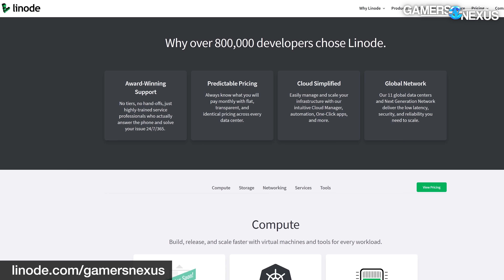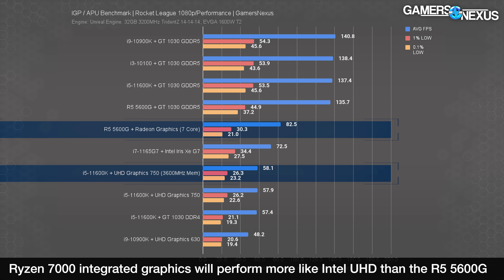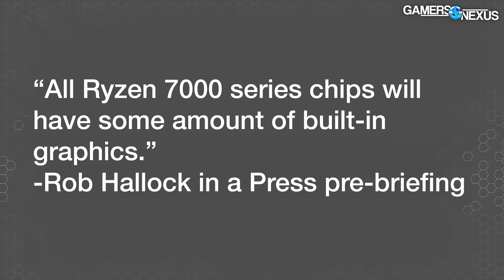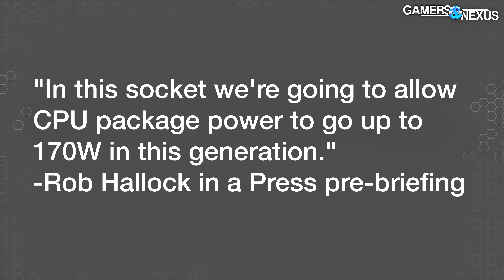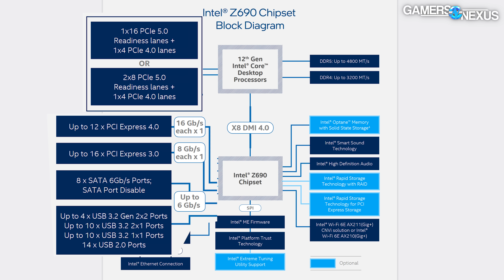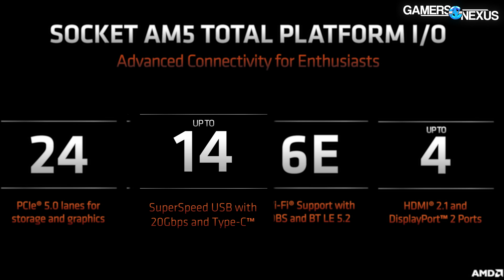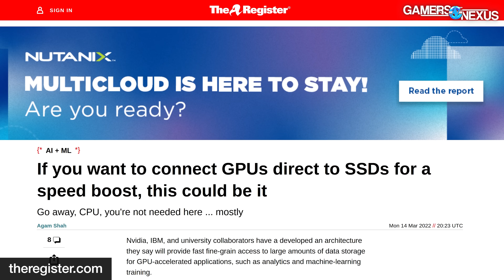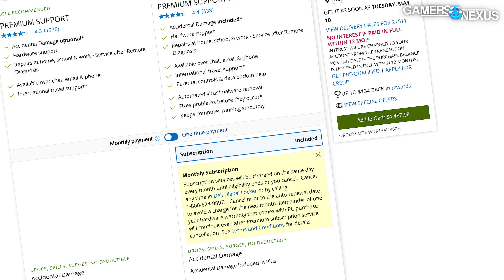AMD's 5+GHz 16-Core Zen 4 CPUs, X670 & B650, Ryzen 7000 & 6000, & AM5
AMD has finally officially announced its Zen 4 CPUs, including a 16-core CPU buried in the footnotes. These are in the Ryzen 7000 desktop line and launch with X670, X670E, and B650.

AMD's Zen 4 CPUs are officially on the way. The release date for Ryzen 7000 CPUs is vaguely "Fall," and thus far, no hard names or prices have been announced -- but we do have chipsets, some early Zen 4 (AM5) motherboards, information on DDR5, PCIe Gen5, and AM4 coolers, and more. AMD also spent some time at Computex talking about SAS (Smart Access Storage), SAM (Smart Access Memory), Ryzen 6000 laptops, and other upcoming products.

Get a GN 'Volt' Anti-Static Modmat, our best-selling item for 4 years now and featuring a high-quality work surface with reference diagrams

You can also grab a GN Red & Black HUD Desk-Sized Mouse Mat!

TIMESTAMPS

00:00 - AMD Computex Keynote Recap
01:10 - Zen 4 Architecture & Ryzen 7000 Desktop CPUs
06:29 - Non-CPU AM5 Features & Chipsets
08:58 - Ranting About Extreme Xtreme Motherboards
14:03 - Smart Access Storage
15:02 - Ryzen 6000 Laptops

Host, Editorial: Steve Burke
Editorial: Patrick Lathan
Video Production, Editorial: Keegan Gallick